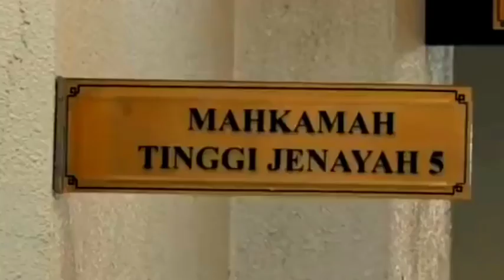7 MINIT LALU! INILAH YANG DITUNGGU2 SEMUA SEMOGA DIPERMUDAH